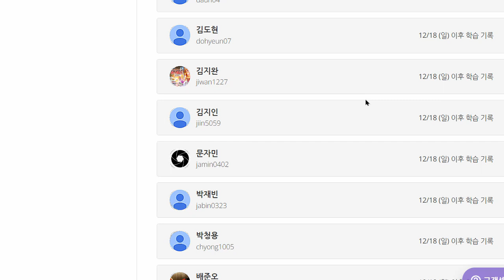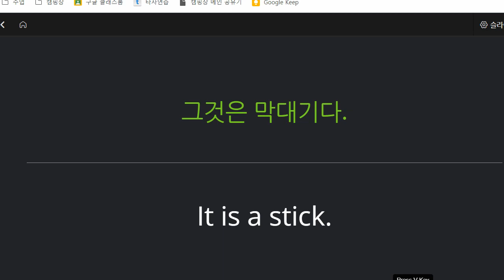이지현 2022 12 26 보카 말하기 쓰기 성취도 95